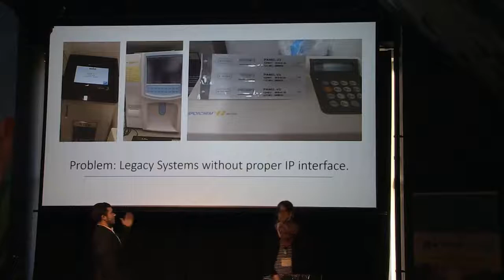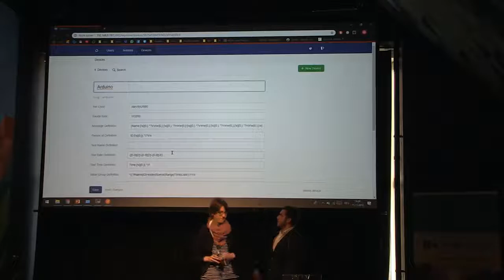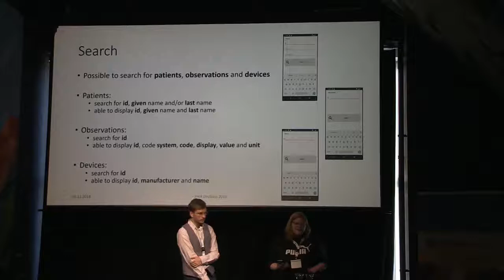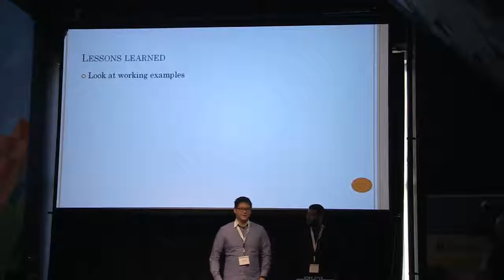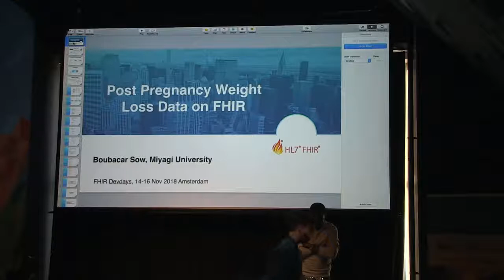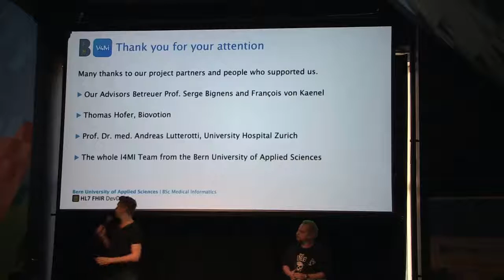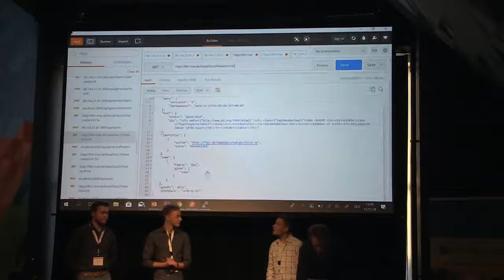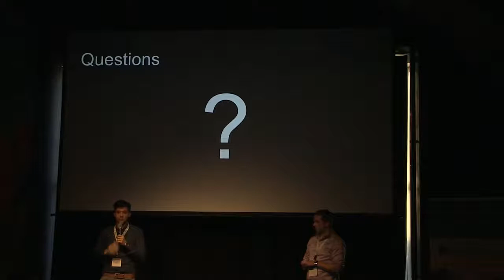Student Presentations | DevDays 2018 Amsterdam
Referrals facilitate the co-ordination of care between providers/organizations, permitting the relevant information to be shared as needed, and status management to be performed. This session walks through the bigger picture in referrals, and not just the format of the request. The exercise focusses on the creation of the referral request, and the processing of a response to the request.